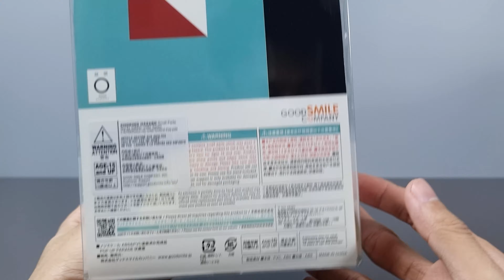POP UP PARADE Megumi Fushiguro - Open Box [ ASMR ]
Product: POP UP PARADE Megumi Fushiguro
Series: Jujutsu Kaisen
Manufacturer: Good Smile Company

0:00 Open box
2:06 Model  detail
3:02 Model on stand